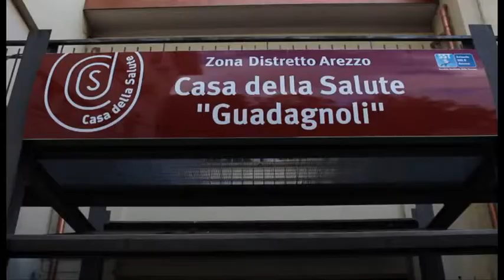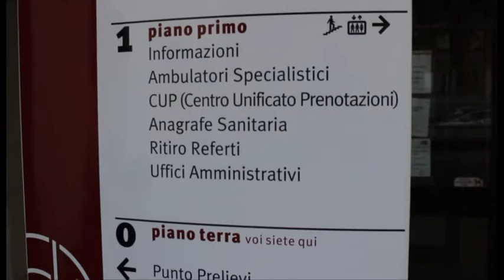Arezzo, furto alla "Casa della Salute". Rubati 11mila euro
Dopo aver infranto il vetro della porta d'ingresso della "Casa della Salute" di via Guadagnoli, alcuni ladri si sono introdotti all'interno del distretto socio-sanitario aretino.
Il loro obiettivo era il riscuotitore automatico di ticket sanitari, dal quale, dopo averlo divelto e infranto, hanno rubato circa 11mila euro.
riprese di Riccardo Ciccarelli.